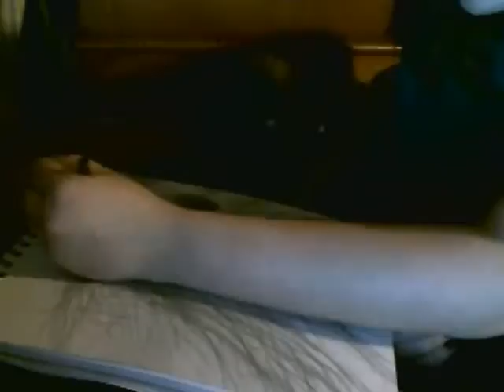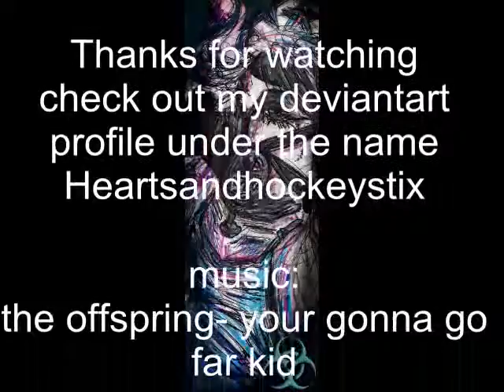Speed Draw Industrial Chick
so made this b/c i was bored and ppl always ask me "how do u draw like tht i cnt draw at all" i usually just say idk...b/c really idk. lol well for all u ppl wondering...heres how lol. also i like the speediness on here hehehehe it looks way cool -^_^- be sure to visit my deviantart and leave me a comment or critique btw this isnt m best job honestly lol i messed up the proportios a bit tho i still like it.